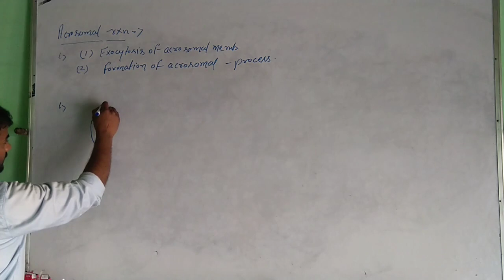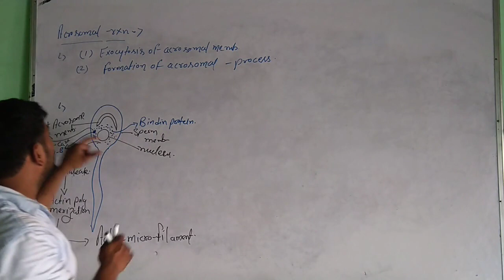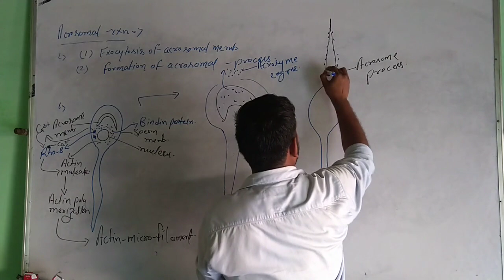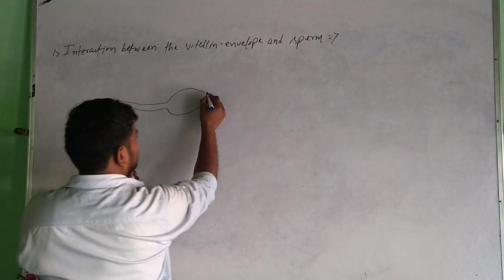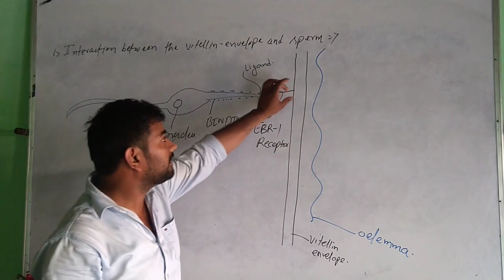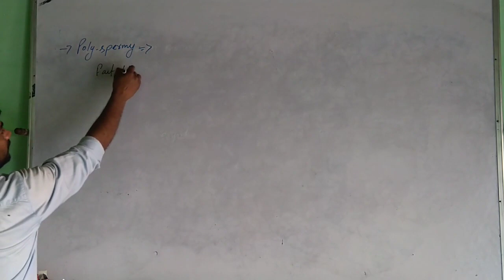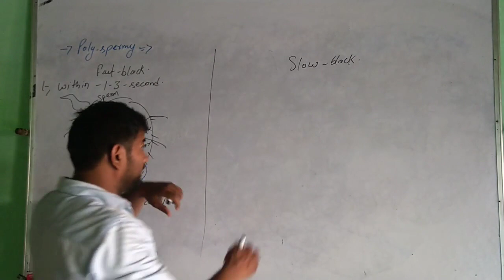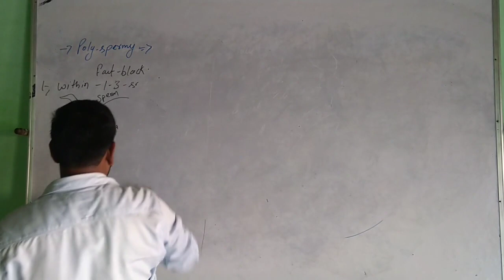Sea urchin development part 2 CSIR NET JRF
Acrosomal reaction  during the sperm egg jelly contact , digest the egg jelly, and form a actin microfilament nobe which help in interaction between the sperm membrane to the viteline envelope.